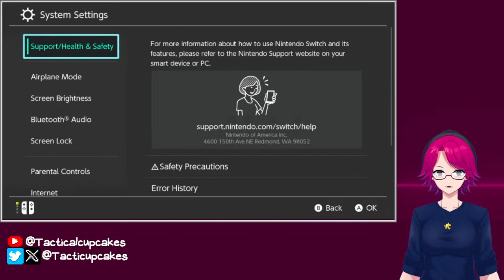TUESDAY NIGHT TRIPPIN' - I had a cupcake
Commonly used Asset credits:

My sheet is by @Megafreedom1274

Skylar was designed and voiced by myself, sheet drawn by Techpack_64

@Aruichi Rui and @Sakurakoto provided animation help with some of my sheets.

Voicebanks come from Myself, @GenoX, @AJTheFunky, and @Blantados.
If present, I voiced the following:
Myself
Kazooie
STRANGER (OMORI)
SOMETHING (OMORI)
Sweetheart (OMORI)
Canary Mary
Frisk
Sans
Cassandra (Schoolyard Scuffle)
Marie (Splatoon)
Garcelle
Mari (OMORI)
Aubrey (OMORI)
Sunny (OMORI)
Basil (OMORI
Skylar
Estella

Icons for Senpai from Friday Night Inverted, by Kitcaaaaato

Emotion boxes are inspired by OMORI's emotion status conditions, remastered by myself.

Most opening cutscenes use songs from the OMORI OST.

Friday Night Funkin' is by:
ninjamuffin99
phantomArcade
kawaisprite
evilsk8er
bulbyVR